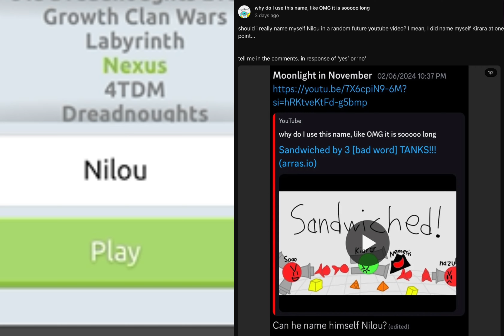EU Nexus’ Enhanced Obstacle Course is Wilder than Ever 💀(arras.io eu nexus developer event)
⁠With Damocles’ huge improvement in EU Nexus’ Obstacle Course, countless baby tanks are willing to do their very best to complete it. Are you one of them?

​⁠​⁠​⁠@aethersharem here.